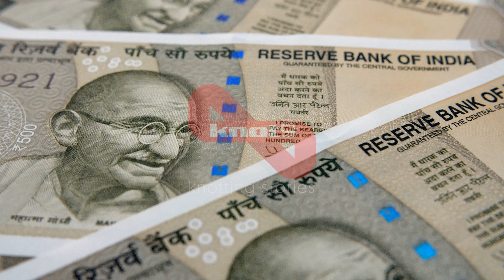Closeup shot of revolving Indian 500 rupee notes | Indian Stock Footage | Knot9